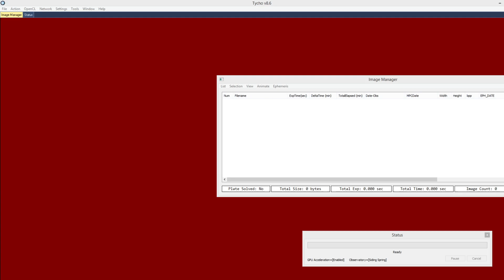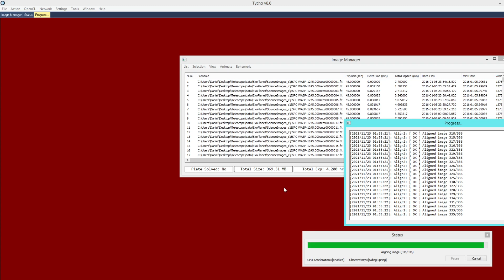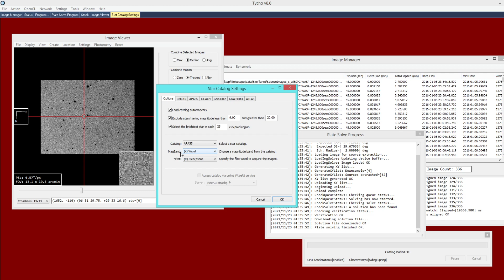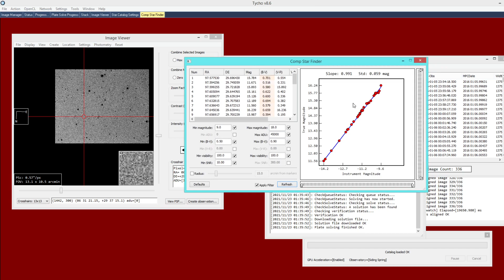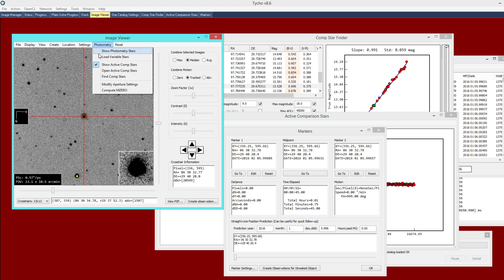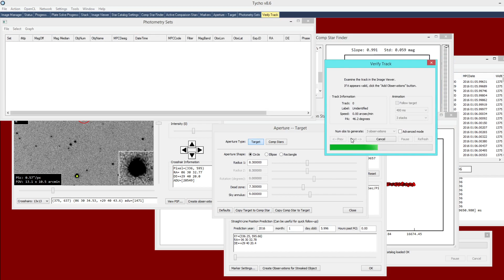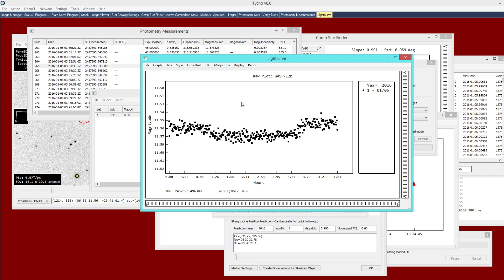Experimenting with Exoplanets (WASP-12b)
A quick demo to show what can be done with the current lightcurve module.  Additional features tailored towards exoplanet analysis are open for discussion.